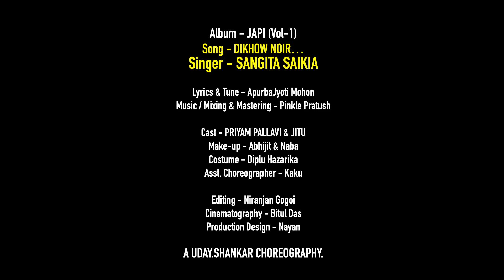Dikhou noire (দিখৌ নৈৰে)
Singer- Sangita saikia
Album- Japi-2018 (vol-1)
A uday sankar coreography
Music & mix mastering- Pinkal pratyush
Lyrics & tune- Apurba jyoti mohan